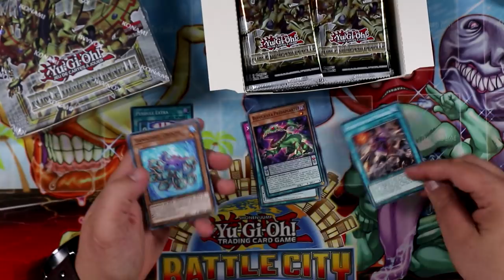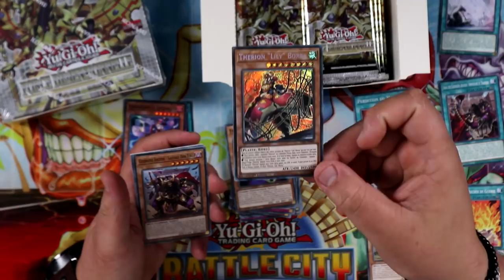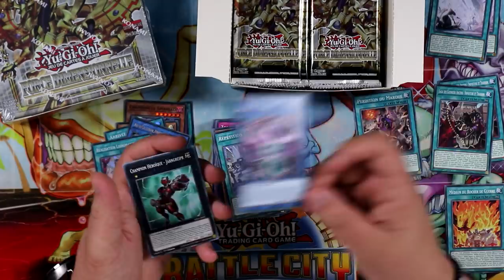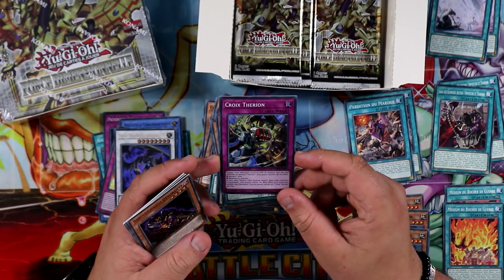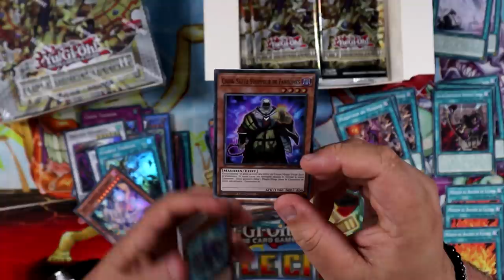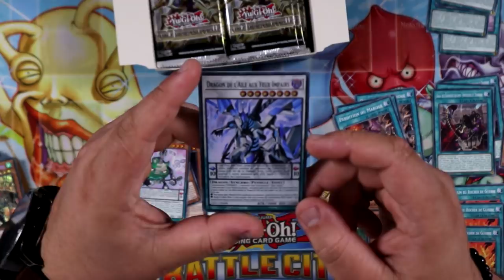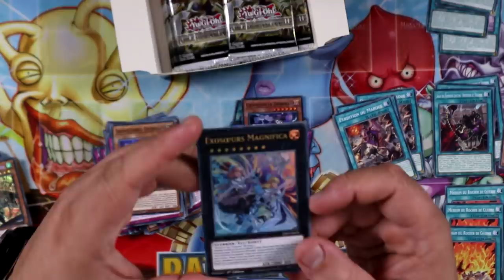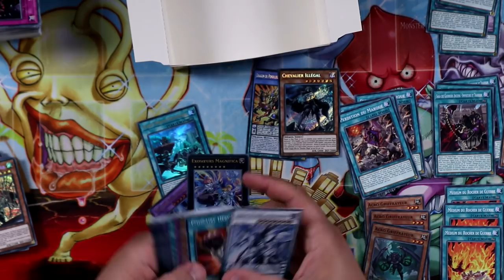A MOI LES GRIFFRAYEURS ! Ouverture Display Force Dimensionnelle x2 [DIFO]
Aujourd'hui on test notre chance avec l'ouverture non pas d'une mais de deux display Force Dimensionnelle !